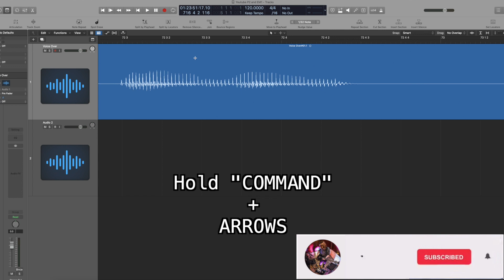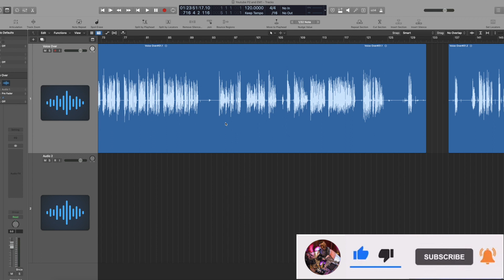Logic Pro X Navigation/Zoom for BETTER WORKFLOW -Logic Pro X Quick Tip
In this video, we go over Logic Pro X navigation and zoom to improve your workflow. This logic pro x quick tip was something I wish I had learned earlier, as it makes me able to move through my session so much faster with these shortcuts. They are definitely worth learning IMO and have drastically improved my workflow.

🎸 MY LIVE RIG 🎸
◆ Electric Guitar 1 ◆
◆ Electric Guitar 2 ◆
◆ Midi Guitar Pickup ◆
◆ Acoustic Guitar 2 ◆
◆ Amp Modeler ◆
◆ Amp Modeler for smaller gigs ◆
◆ Wireless for smaller gigs ◆
◆ In-Ear Monitor System ◆
◆ Guitar Case ◆
◆ Mic Stand ◆
◆ iPAD Mic Stand Clip◆

🎙️ HOME STUDIO 🎙️
◆ Go-To Microphone ◆
◆ Old Monitors ◆
◆ MIDI Controller ◆
◆ Speaker Stands ◆
◆ Subwoofer Stand ◆

🔊My Live Sound Gear 🔊
◆ PA Speakers ◆

🎥 VIDEO SETUP FOR YOUTUBE VIDEOS 🎥
◆ NIKON CAMERA ◆
◆ NIKON LENS ◆
◆ GOPRO - HERO 8 BLACK ◆
◆ iPHONE 11 PRO MAX ◆
◆ MOMENT iPHONE LENS ◆
◆ RING LIGHT ◆